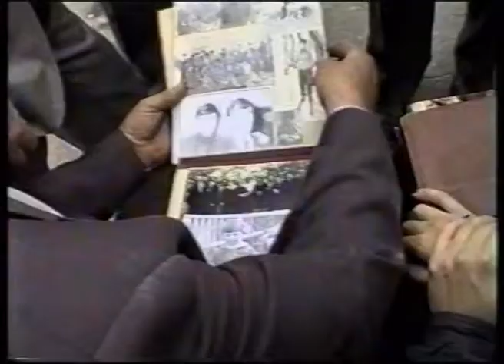Видеоколлаж к Юбилею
Видеоколлаж к Юбилею, Видеопоздравление, Создание видеоколлажей, Создание поздравительных видео фото коллажей, Заказать Фото-видеоколлаж на праздник, Киев, Днепропетровск, Одесса, Запорожье, Харьков.